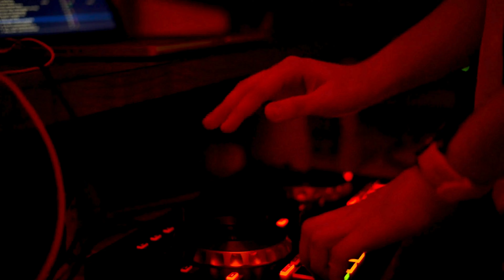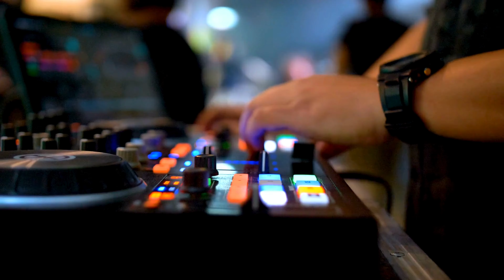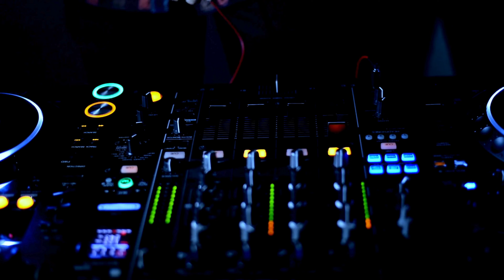Morad & Latifa Raafat l ach dani & normal Remix!"Epic DJ Mashup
hip hop morat toca manos rotas red bull soundclash pelele morad motorola el morad morad se grita morad como estan cuzi cuza morad videoclip morad toca morad disco morad paz morad jul un amor de fuga morad niños pequeños acto de calma reinsertado morad morad sinonimo de la soledad elmorad no y no video mama me dice nueva cancion morad yo no voy morad album reinsertado dellafuente morad manos rotas moraddd pop smoke fouseytube los angeles hiphop chanson dawah maroc بتوحشني بشكل مخيف مسلم هنيالك حالات واتس muslim top mama mc مسلم rap maroc hop tanger chanson yema اغاني jam show jam show prime 2 maroc jam show 2m 21 tach kobi atay rap marocain toto remix shorts dj song dj社長 miss monique fifa 24 techno mix melodic techno fifa 23 the prince family dj mix progressive house mix repezenfoxx chinese dj remix dj gane dj vs kyrie kyrie crush dj monique اغاني arabic songs المغرب morocco zouhair bahaoui saad lamjarred maroc اغاني مغربية arani أغاني مغربية hit radio أغاني maghreb mounim slimani avec momo chabaka tah lhok sab ghtah طاح الحك وصاب غطاه امدام music of morocco jadid
music maroc 2024 best songs 2024 deep house music algerian music remix marocain music rap marocain rap maroc
هل أنت مستعد لرحلة موسيقية فريدة تجمع بين الأصالة والإيقاعات الحماسية؟ نقدم لكم ريمكس جديد وحماسي يجمع بين أغنية "اش داني و علاش مشيت" للفنانة المغربية الرائعة لطيفة رأفت وأغنية "Normal" للنجم الإسباني المغربي مراد (Morad)، بإيقاع دي جي حماسي يلهب الأجواء!

🌟 ما الذي يميز هذا الريمكس؟

تناغم فريد: مزيج متناغم بين أصوات الطرب المغربي الأصيل وأسلوب الراب العصري، مقدماً تجربة استثنائية لمحبي الموسيقى.
إيقاع حماسي: إيقاعات دي جي مبتكرة تضيف لمسة من الحماس والطاقة، تجعل هذا الريمكس مثالياً للحفلات والمناسبات الخاصة.
أصوات مألوفة: استمتع بصوت لطيفة رأفت العذب والمعروف وأداء مراد القوي، في مزيج موسيقي لم يسبق له مثيل.

لا تفوت الفرصة! تابعنا للحصول على أحدث الإصدارات وأفضل مقاطع الموسيقى الإلكترونية. 🎶

✨ استمتعوا وشاركونا آرائكم في التعليقات!